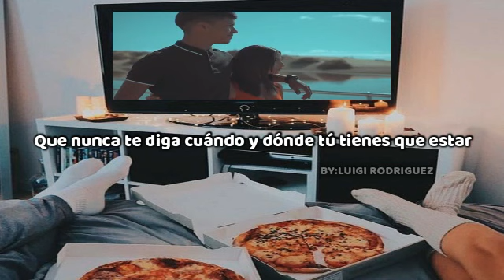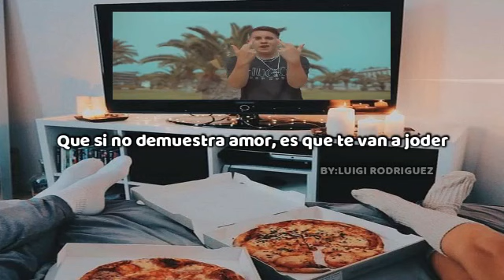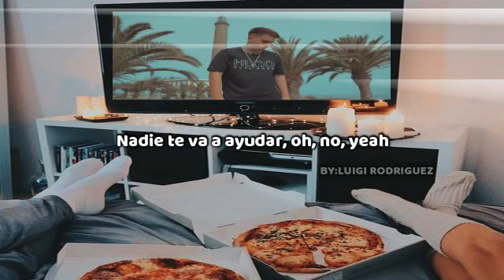El Final - JuanFran [Video Lyric]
ya no puedo dormir porque me la paso soñándote
y te adueñaste mí cuando me enloqueces besándome
porque te has vuelto una loca fijación
yo te soñé y te has robado toda mi atención
cierro los ojos, me mata esta obsesión
y ya no puedo ni sacarte, te quedas en mi
y ahora ya no sé qué hacer
Yo ya no quiero imaginarme que me tocas así
Quiero ya el amanecer
porque tú eres mi obsesión tengo por ti una fijación
sentir tu cuerpo en mi cuerpo será mi perdición
me traiciona el inconsciente te pienso frecuentemente
sé que estoy loca pero quiero tenerte
parece que tuviera miedo de perderte
y tampoco me las quiero dar de inocente
háblame así suavecito Dime cosas al oído despacito
en mis sueños te visitó dime que tú quieres hacer lo mismo conmigo